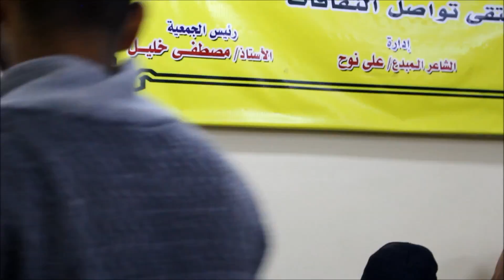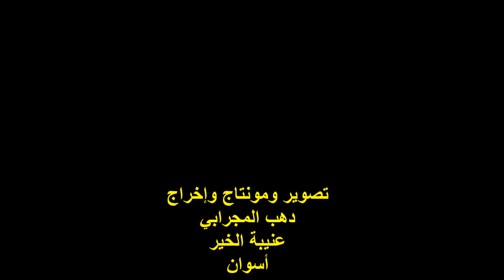الفنان / محمد نجم/ ندوة صالون عافية الثقافي / الأحد 14/1/2018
التوصيف :
أمسيةٌ ثقافيةٌ
ندوة صالون عافية الثقافي .
الفنان / محمد نجم ..
المكان : جمعية عافية النوبية الخيرية ..
شارع مشتهر رقم 20 ..
تصوير وإخراج : دهب المجرابي ..
عنيبة الخير ..
أسوان .. مصر ..